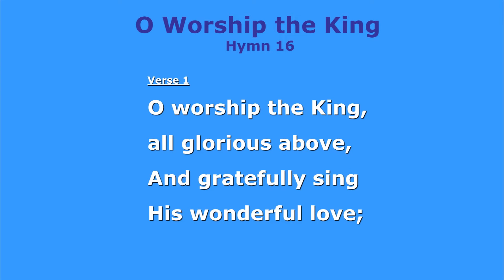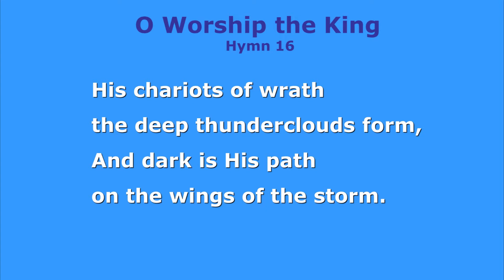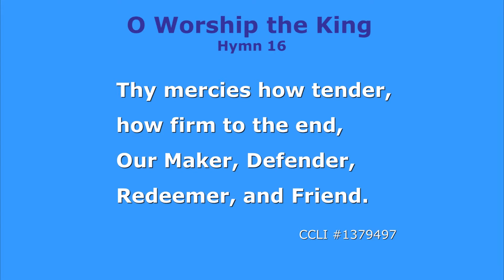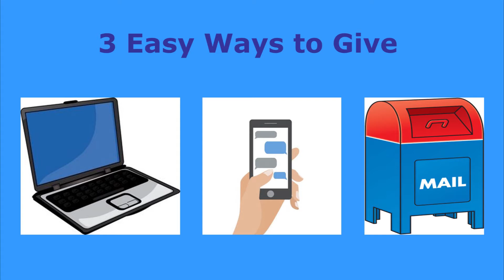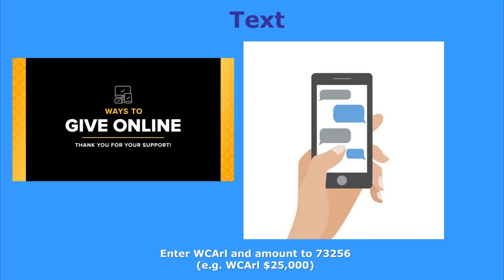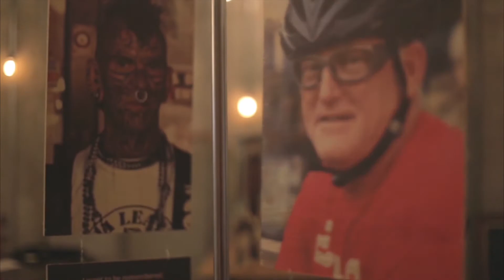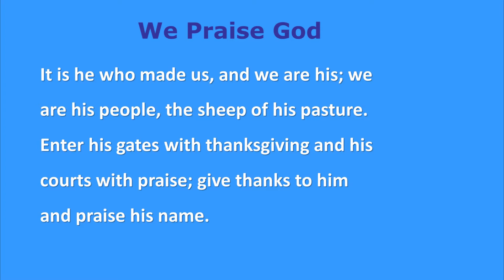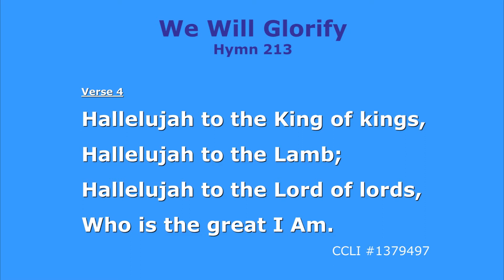26 July 2020 - Westover Baptist Church Sunday Worship Service